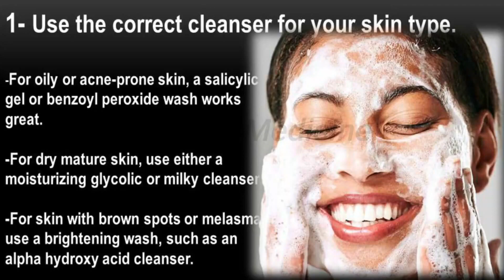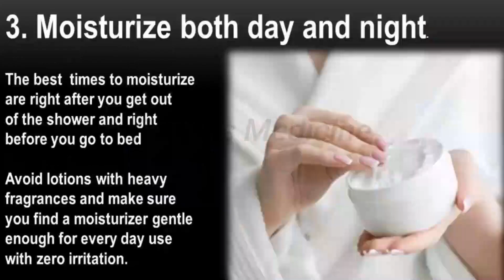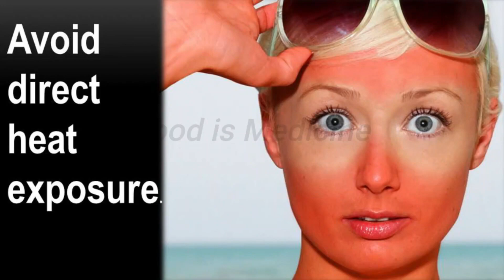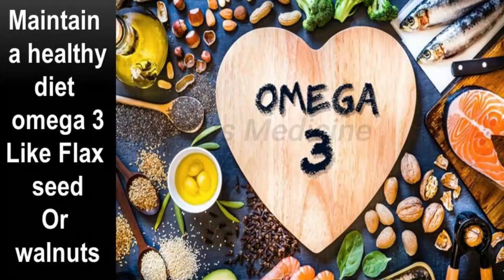💫💜Celebrity Skincare Beauty Tips || 13 Dermatologist Approved Girls Hack that Works Wonders#skincare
💫💜13 Best Skincare Beauty Tips/Habits That Work Wonders Dermatologist Approved Girls Hacks#skincare 💫💜Tips that will make you naturally beautiful every day/
Girls Best Beauty Tips and Tricks Hacks
skin care routine for beginners||Beauty Secrets to Look 10 years Younger||beauty secrets to look younger |crazy beauty hacks that work 100%
Brilliant Beauty Tips||DIY Skin Secrets | Beauty Secrets
Skincare Tips i wish i knew earlier for a “PERFECT SKIN”
SKINCARE TIPS TO IMPROVE YOUR SKIN | tricks that helped clear my acne Girly Hacks Easy Steps at Home
EASY & BEST Skin Care Routine | Easy Solutions For Pimples, Dark Spots and Acne Removal
GIRLY BEAUTY HACKS || Home And Professional Skincare Routine

1)This video has no negative impact on the original works (It would actually be positive for them) 2)This video is also for teaching purposes.
3)It is positively transformative in nature.
4)I only used bits and pieces of videos to get the point across where necessary.

skincare routine,skincare,skincare for acne,skincare tips,skincare tiktok,skincare tricks,skincare routine acne
TikTok Beauty Hacks & Tips,skincare tips and hacks,The BEST Skincare Tips To Improve Your Skin
skincare routine
skincare
skincare for acne
skincare tips
skincare tiktok
skincare tricks
skincare routine acne
transform
lifechanging
hacks
best
skin
glowup
tips
tricks
tipsandtricks
10
top10
improve
skincareroutine
workout
2022
fitness
healthy
health
balance
radiant
youtubeindia
men's skin care
men's skin care routine
acne
skin care tips
Indian skin care routine
indian skin care routine men
skin care routine for dry skin
men's grooming
men's skin care routine india
acne treatment at home
acne skin care routine
easy skin care routine
moisturizer
men face wash india
beerbiceps
skin care routine
acne removal
pimples
dark spots
pimple solution
dark spot solution
blemishes treatment
indianskincare,glassskin,indianskin,
my skincare routines 2023
glass skin skincare routine
skin care routıne korean
skincare routine india
skincare routıne for dry skin
skin care tips home remedies
skin care tips in winter
skincare routines dermatologist
skin care routıne oily skin

5-minute crafts
preity prerna
preity prerna hair growth
#5 minutes crafts
rabia skin & health care
memoona muslima
maa ye kaise karu?
sanyasi ayurevada
dr biswaroop ray cudhary
samarth manas
dr breg
# 123 GO! GOLD hindi
pooja luthra
time secrets